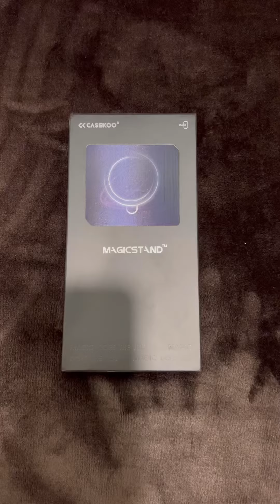[Hands on] CASEKOO Magic Stand Series Kooshock Version Cases for iPhone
Invisible MagicStand design brings a better experience on hand, very stable in use, and supports multi-angle. With the strongest N52 Magnets, our cases have more magnetic than other cases with MagSafe rings. Available for iPhone 12, 13 and iPhone 14 seẻies